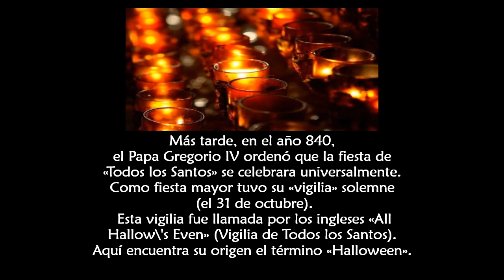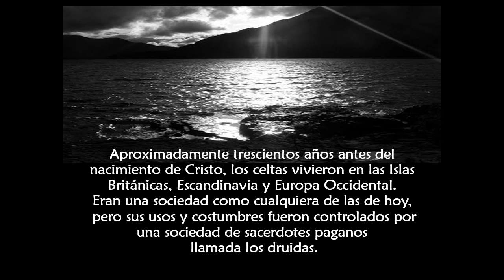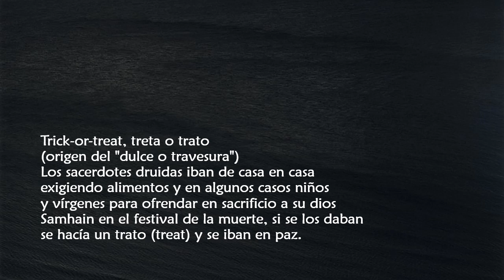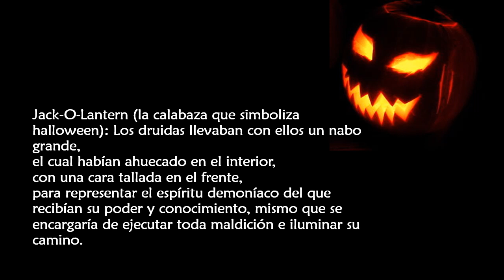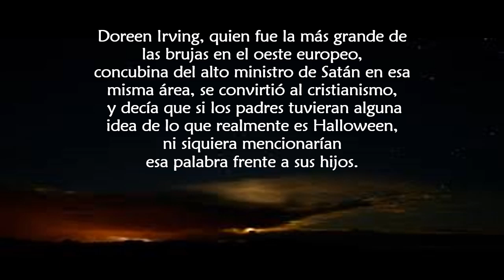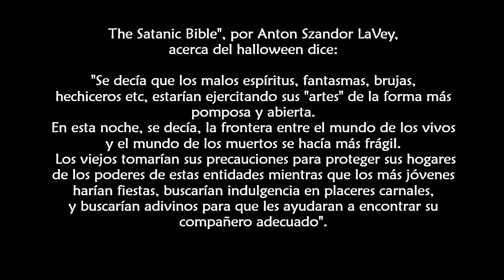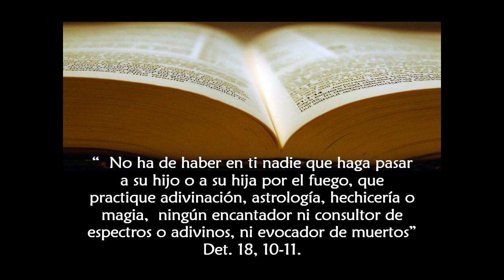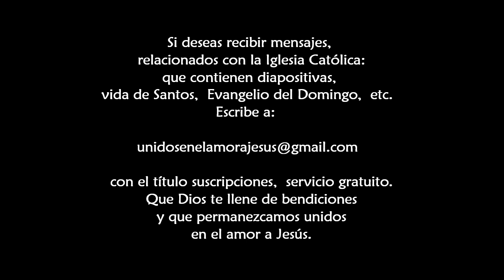NO al Halloween